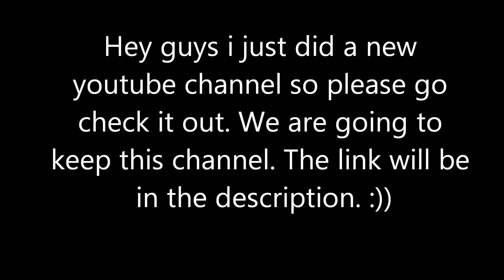New youtube channel